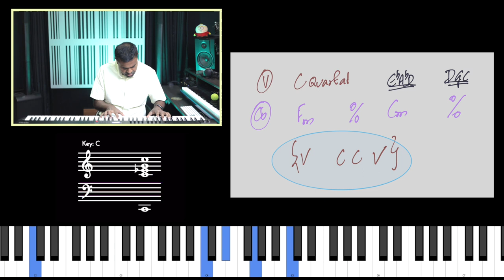Riff #2819 - Jason Zac